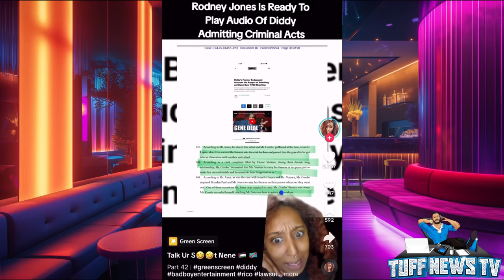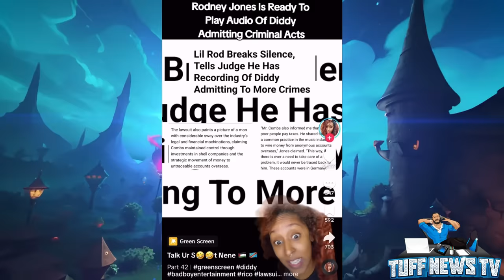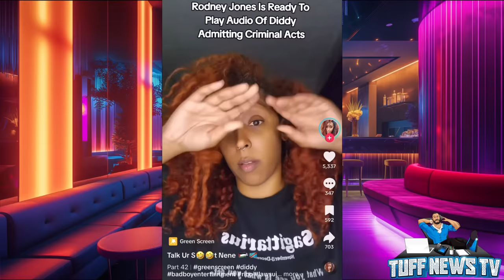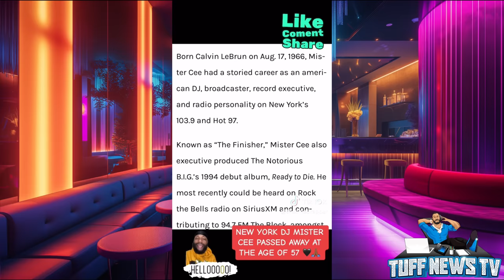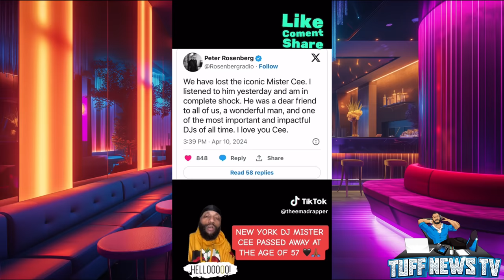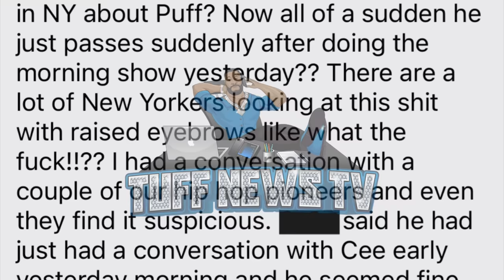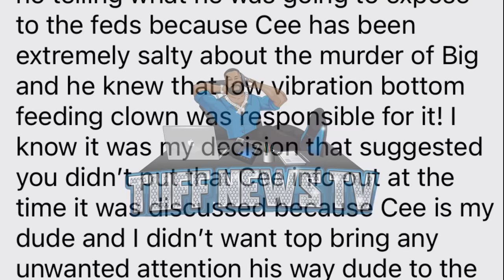Legendary DJ Mr. Cee, D3AD at 57 after talking to the FED$ about Diddy+Johnnie Cochran helped Diddy